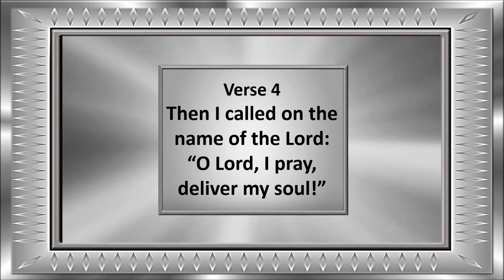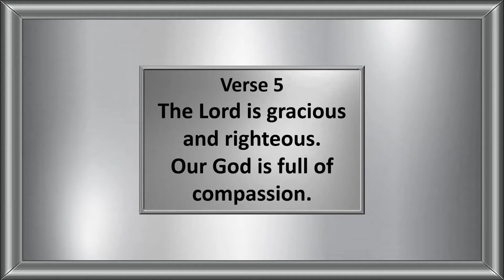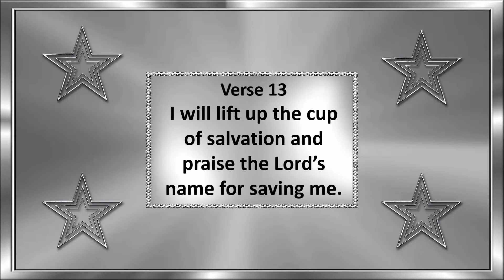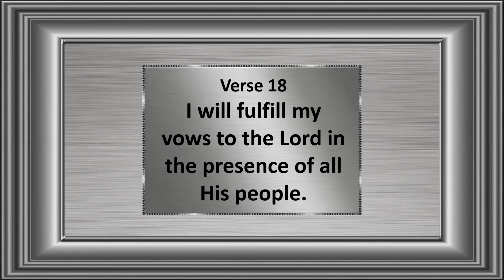Psalm 116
Video created by Patti Baatz, the Verses in the Psalm 116 video are:  1,2, 4-9, 12-14, 17-18, and Music,  The Welcome Song, by Anne Trenning